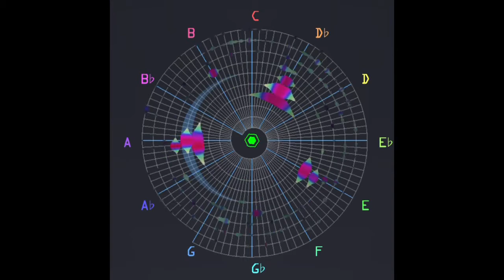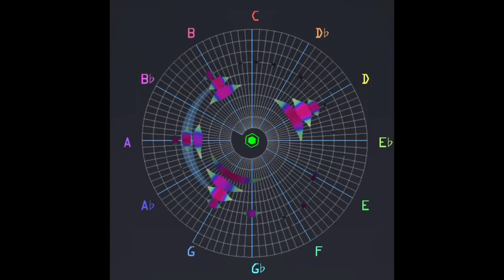真夏の果実 (Cover)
真夏の果実のカバー(1番のみ)です。
動画は The Snail というビジュアライザーを使っています。